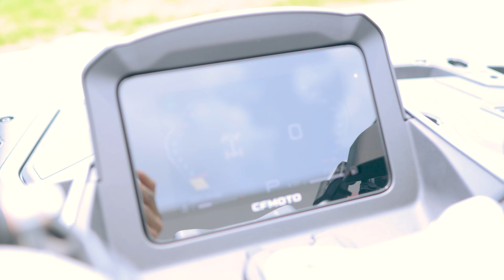Walkaround | 2024 CFMoto CForce 1000 Touring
Check out this Brand New 2024 CFMoto CForce 1000 Touring as we walkaround and see the best features. Features include Trail Legal Passenger Seat, Unique LED Accent Lights, LED Headlights, LED Tail Lights, Fully Adjustable Suspension, Electronic Power Steering (EPS), 3500lb Winch, 1800lb Towing Capacity and More!

This 2024 CFMoto CForce 1000 Touring may be in stock today.

ABOUT CEDAR CREEK MOTORSPORTS
7518 Hwy. 60, Cedarburg, WI

SUGGESTED VIDEO:
Cedar Creek Motorsports Dealership Tour